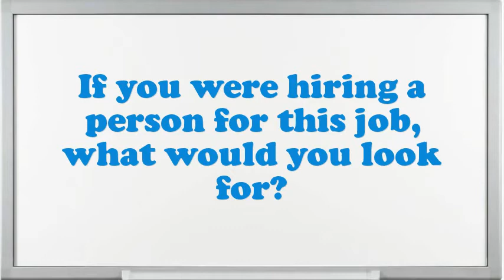Transmission Worker interview questions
Interview Questions for Transmission Worker.What are your professional objectives for an Transmission Worker?What would be your leading endowment as an Transmission Worker job?Give me an example of a stressful condition for Transmission Worker?How many projects simultaneously you have worked as an Transmission Worker?What are you expecting from this firm in the future?